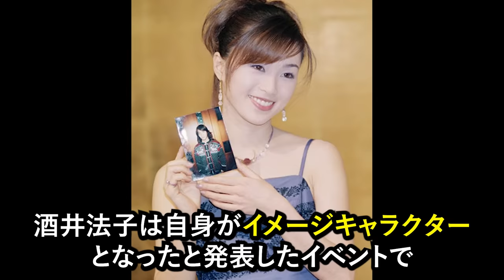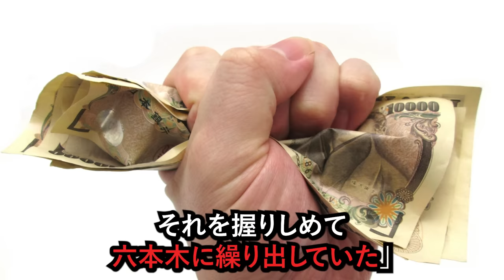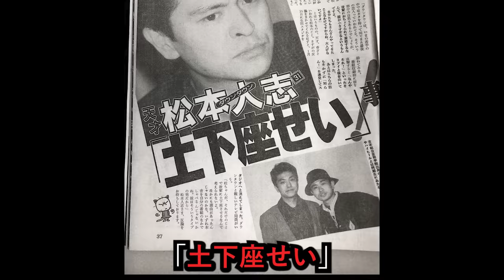ダウンタウンと共演NGな芸人たちとその理由がヤバすぎた...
今回はダウンタウンの共演NGのエピソードについて紹介しました！
これから色んな芸人のエピソードをたくさん紹介していくので、CH登録お願いします✨